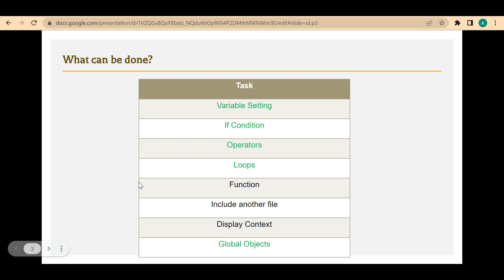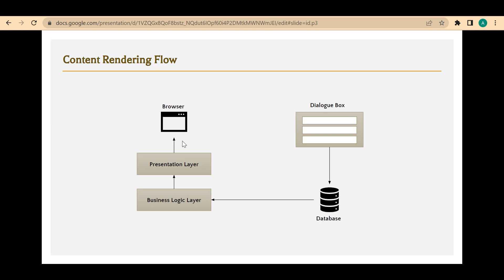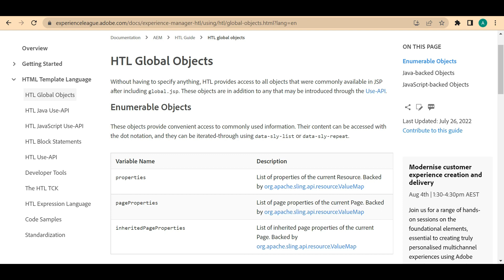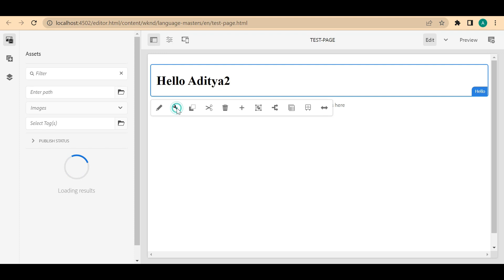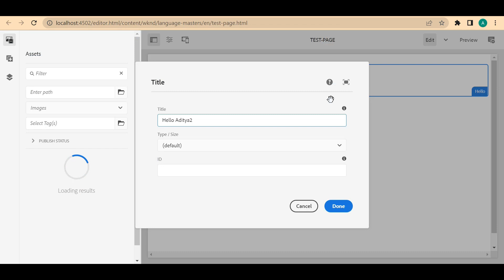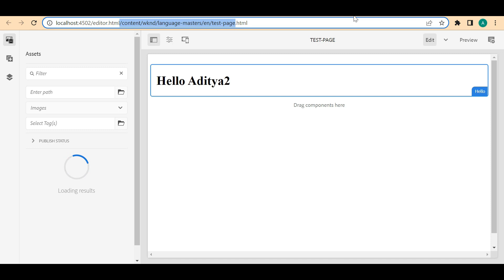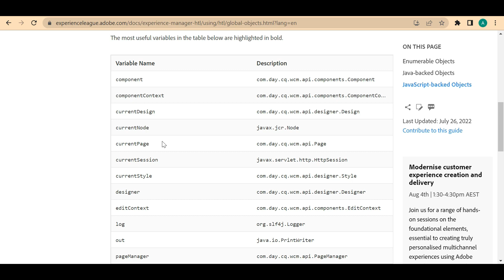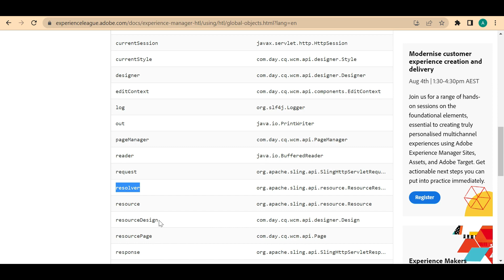AEM HTL Global Objects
What are Global objects in AEM HTL code is explained in this video. We will take an example and understand how to use one of the global object "properties".